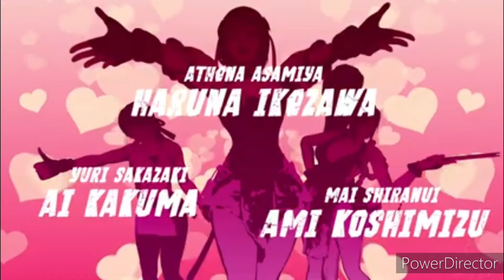el que entendió entendió